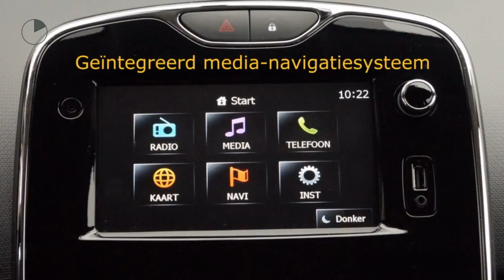Renault Clio 1.5 dCi Night&Day (14% BIJT.!!/NAV./16"LMV)